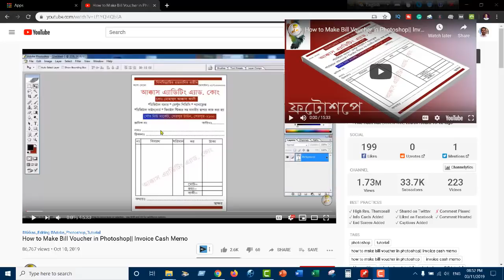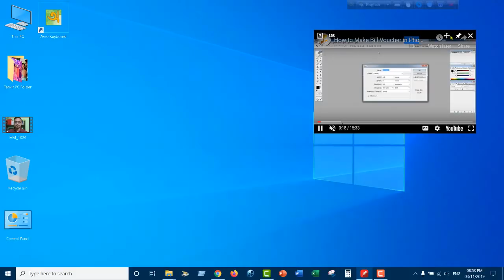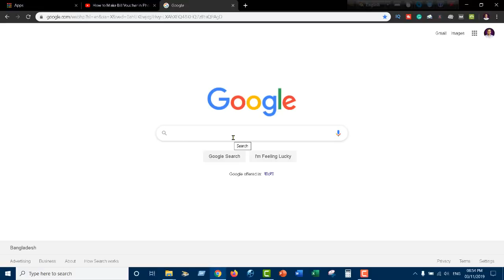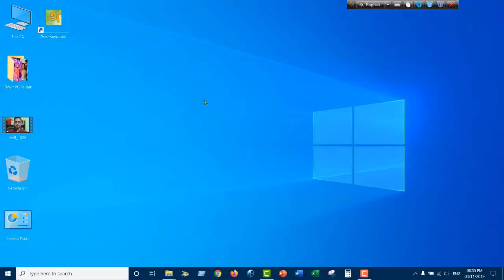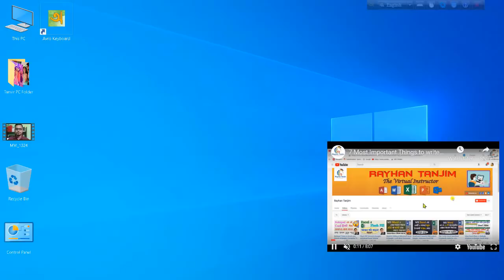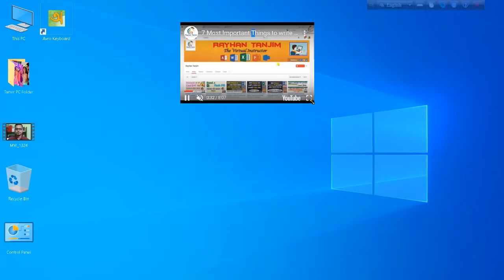😱 YouTube ভিডিও দেখার জন্য সুপার Extension ! Chrome Extension For YouTube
😱 YouTube ভিডিও দেখার জন্য সুপার Extension! Google Chrome Extension For YouTube

In this video, I Discuss Google Chrome Best Extension For YouTube

01) Microsoft Excel Tutorial In Bangla
02) Microsoft Word Tutorial In Bangla
03) Microsoft Powerpoint Tutorial In Bangla
04) Android Mobile And App Review In Bangla
05) Computer Tips And Tricks In Bangla